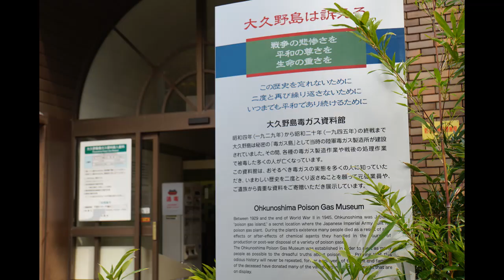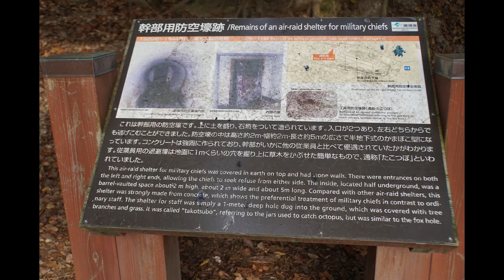2022.12大久野島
大久野島と兎たち